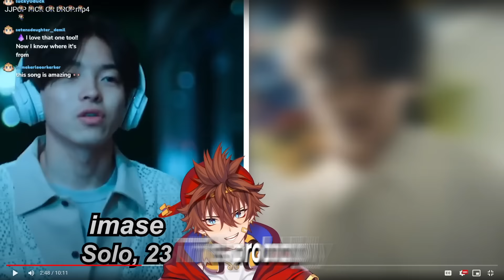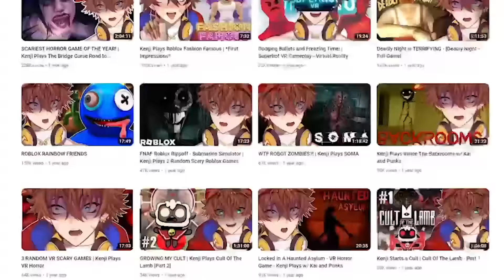Vtuber Listens To J-POP For The FIRST TIME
0:00 Intro
0:14 Mizuki (Nogizaka46) Vs. AiNA THE END
0:52 Yagi Yusei (FANTASTICS) Vs. Junki (JO1)
1:15 Hayato (ONE N' ONLY) Vs. Gunmin (NIK)
1:48 Hinata (XG) Vs. Hitomi (=LOVE)
2:15 Imase Vs. Takashi Fumiya (8LOOM)
2:49 Daoko Vs. Hina (FAKY)
3:38 Jimmy (PSYCHIC FEVER) Vs.Fujii Kaze
4:08 Ano Vs. Nanami (OnePixcel)
4:29 Ikura (Yoasobi) Vs. Yuuri
4:47 NOA Vs. Kokoro (PSYCHIC FEVER)
5:28 Cocona (XG) Vs. Rui (SG5) =
5:50 Aimer Vs. LiSa
6:26 Nissy (AAA) Vs. Hokuto (SixTONES)
6:45 Misako Uno Vs. Chanmina
7:15 Kaikai Kitan by Eve (From JJK) Vs. We Are! by Hiroshi Kitadani (From One Piece)

I Listened To J-POP For The FIRST TIME